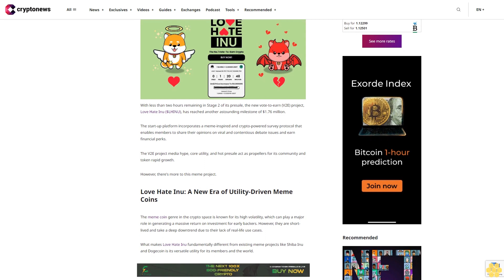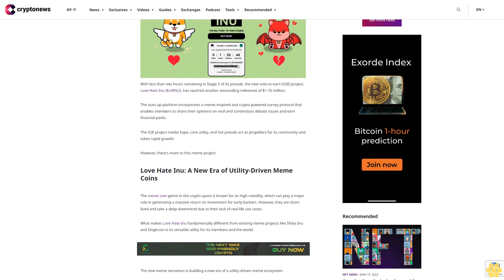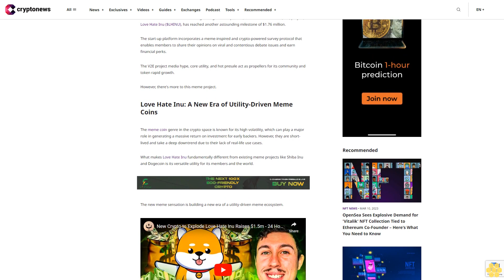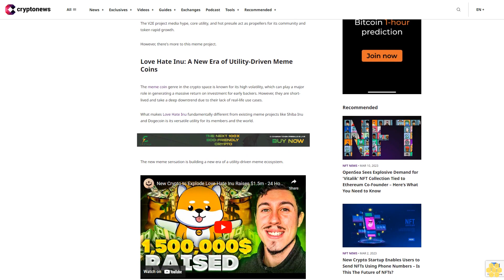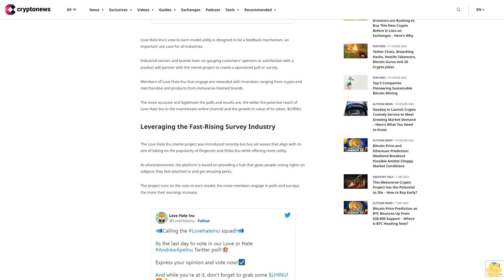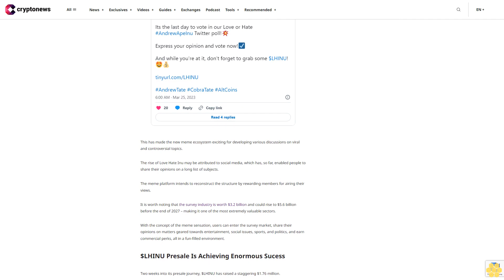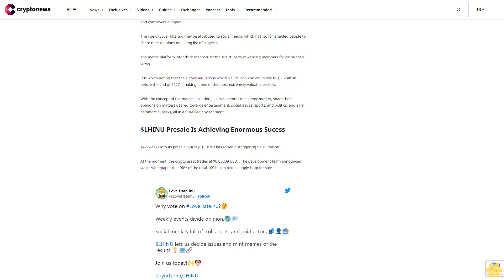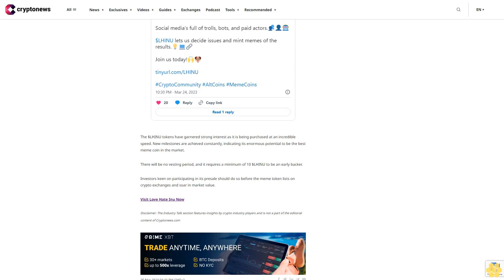The Rise of Love Hate Inu: Investors are Rushing to Buy This New Crypto Before It Lists on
The Rise of Love Hate Inu: Investors are Rushing to Buy This New Crypto Before It Lists on Exchanges – Here's Why

With less than two hours remaining in Stage 2 of its presale, the new vote-to-earn (V2E) project, Love Hate Inu ($LHINU), has reached another astounding milestone of $1.76 million.

The start-up platform incorporates a meme-inspired and crypto-powered survey protocol that enables members to share their opinions on viral and contentious debate issues and earn financial perks.

The V2E project media hype, core utility, and hot presale act as propellers for its community and token rapid growth.

However, there's more to this meme project.

Love Hate Inu: A New Era of Utility-Driven Meme Coins.

The meme coin genre in the crypto space is known for its high volatility, which can play a major role in generating a massive return on investment for early backers. However, they are short-lived and take a deep downtrend due to their lack of real-life use cases.

What makes Love Hate Inu fundamentally different from existing meme projects like Shiba Inu and Dogecoin is its versatile utility for its members and the world.

The new meme sensation is building a new era of a utility-driven meme ecosystem.

The project is deployed on the Ethereum blockchain and enables users to vote on controversial polls and surveys, including questions on celebrities like Elon Musk and Andrew Tate.

To vote, users must stake Love Hate Inu native token, $LHINU.

All poll and vote results are transparent, legitimate, untampered, and recorded to the blockchain.

Love Hate Inu's vote-to-earn model utility is designed to be a feedback mechanism, an important use case for all industries.

Industrial sectors and brands keen on gauging customers' opinions or satisfaction with a product will partner with the meme project to create a sponsored poll or survey.

Members of Love Hate Inu that engage are rewarded with incentives ranging from crypto and merchandise and products from metaverse-themed brands.

The more accurate and legitimate the polls and results are, the wider the potential reach of Love Hate Inu in the mainstream online channel and the growth in value of its token, $LHINU.

Leveraging the Fast-Rising Survey Industry.

The Love Hate Inu meme project was introduced recently but has set waves that align with its aim of taking on the popularity of Dogecoin and Shiba Inu while offering more utility.

As aforementioned, the platform is based on providing a hub that gives people voting rights on subjects they feel attached to and get amazing perks.

The project runs on the vote-to-earn model; the more members engage in polls and surveys, the more their earnings increase.

This has made the new meme ecosystem exciting for developing various discussions on viral and controversial topics.

The rise of Love Hate Inu may be attributed to social media, which has, so far, enabled people to share their opinions on a long list of subjects.

The meme platform intends to reconstruct the structure by rewarding members for airing their views.

It is worth noting that the survey industry is worth $3.2 billion and could rise to $5.6 billion before the end of 2027 – making it one of the most extremely valuable sectors.

With the concept of the meme sensation, users can enter the survey market, share their opinions on matters geared towards entertainment, social issues, sports, and politics, and earn commercial perks, all in a fun-filled...